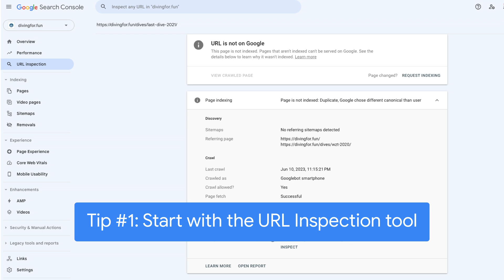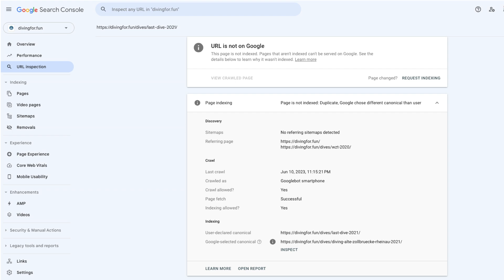3 tips for debugging technical problems in Google Search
Is your site not indexing on Google Search? In this final episode of SEO Made Easy, Martin Splitt shares three tips for debugging technical problems in Google Search.

Chapters:
0:00 - Intro
0:39 - URL Inspection Tool
1:20 - Check crawl & indexability
1:46 - Check rendered HTML
2:12 - Wrap up